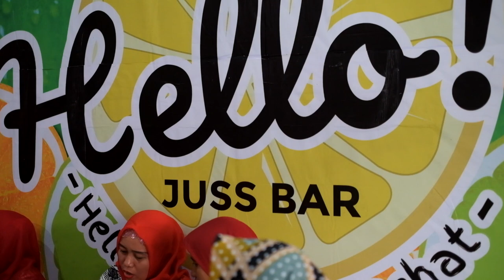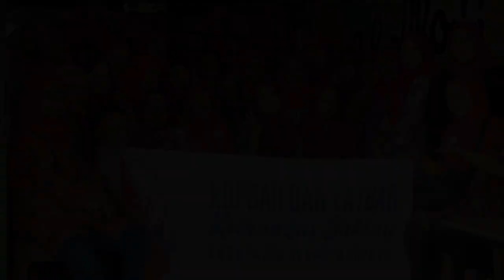Baking Demo Goldenfil with KBKB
Halo sahabat Goldenfil semua, kita abis ketemu emak-emak kece dari Komunitas Baking Kabupaten Bekasi (KBKB) nih di Dapur Umida :)

Wah acaranya asik banget! pasti nyesel deh yang waktu itu gak sempet ikut hihihi :p

Terima kasih buat KBKB dan Dapur Umida atas kepercayaan nya telah memilih Goldenfil sebagai produk selai favorit, kapan-kapan kita ketemu lagi yaa. Dan jangan lupa maniskan hari-mu semanis Goldenfil :)